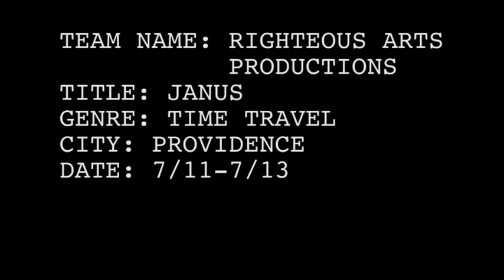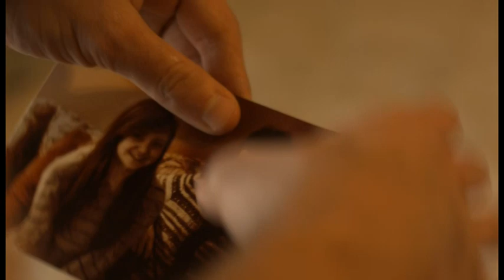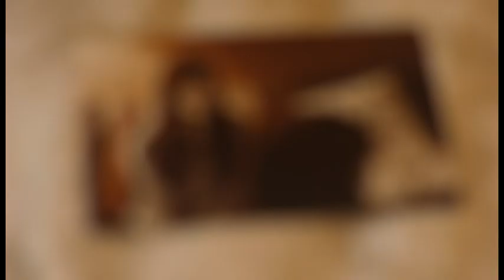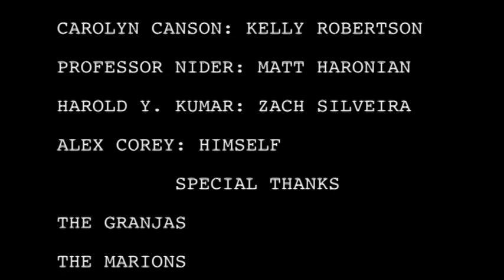Janus by Righteous Arts Production